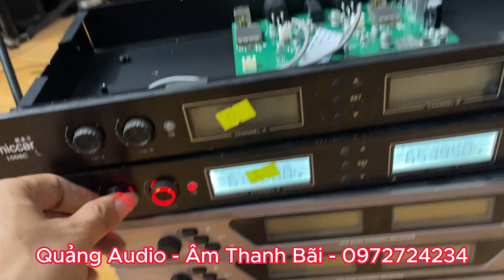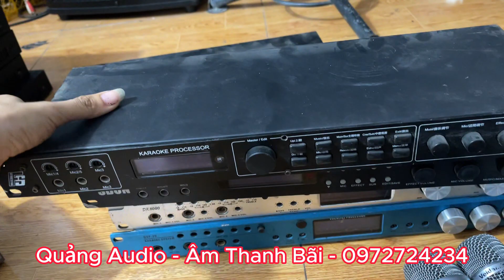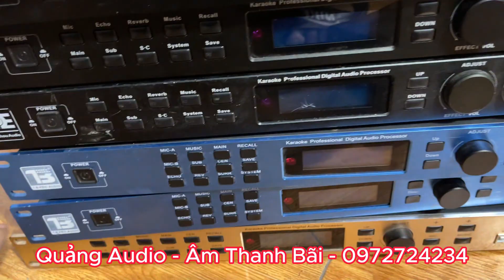THANH LÝ THIẾT BỊ KARAOKE BÃI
Quảng audio chuyên cung cấp các sản phẩm về thiết bị karaoke gồm :
- micro không dây baier gồm : baier 780, baier 790 , baier 970, baier
- micro không dây relacart
- micro không dây LR
- micro không dây giá rẻ chỉ từ 500k
- vang số karaoke dòng x bãi gồm : vang số x5, x6,x12
- vang số karaoke theta gồm : theta k3 , theta k3e , theta k5 , theta k7
- vang số hugo gồm : hugo v6 , hugo t5 , hugo t8...
- vang số partyhouse gồm : partyhouse a6 , partyhouse dak 3000 , partyhouse dak3600 , partyhouse dak3800 , partyhouse dak5000...
- vang số giá rẻ các loại giá chỉ từ 500k
- đẩy bãi 2 kênh , đẩy 3 kênh và đẩy 4 kênh cũ và mới
các loại phụ kiện dây rắc, pin sặc..
- điều khiển từ xa cho vang số dòng x từ x3 đến x12
- điều khiển từ xa cho vang số dòng hugo v3 đến hugo v5 , huogo v6, hugot5 , hugo t8
- điều khiển từ xa cho vang số dòng theta từ theta k3 đến theta k7
các sản phẩm đều được kiểm tra và test kĩ trước khi gửi đi,  bảo hành dài hạn